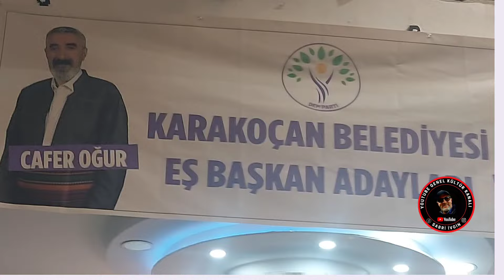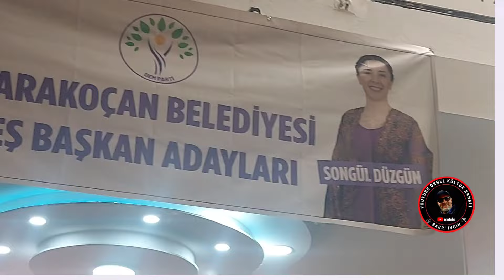Hozan Diyar Fransa DEM PARTİ DAYANIŞMA GECESİNE SABRİ İVGİN